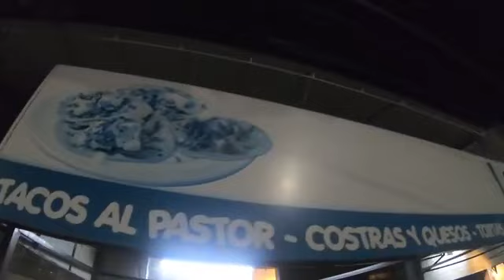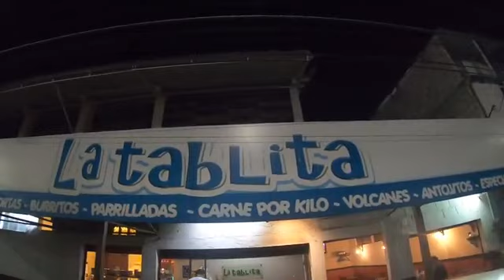― RECORRIDO NOCTURNO CON Esdras Jonathans ―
Envía tus saludos y comentarios